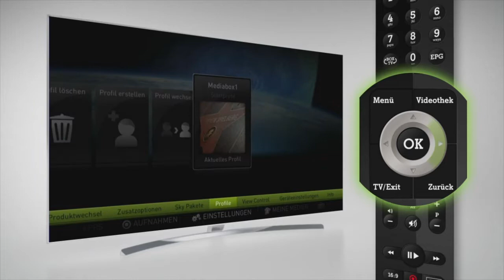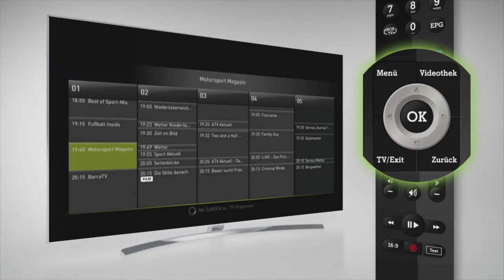A1 TV Highlights im Juni 2017